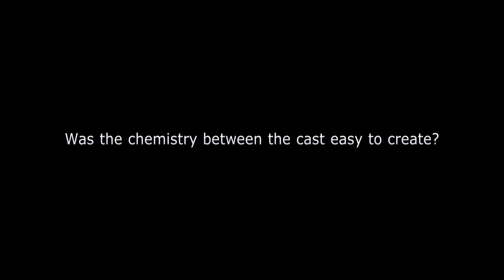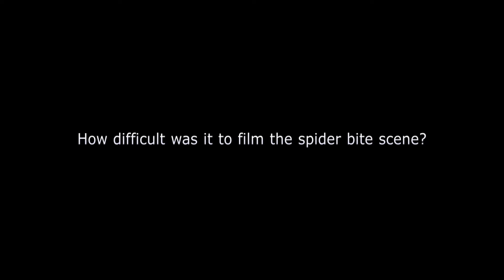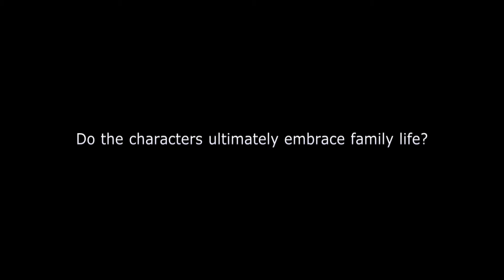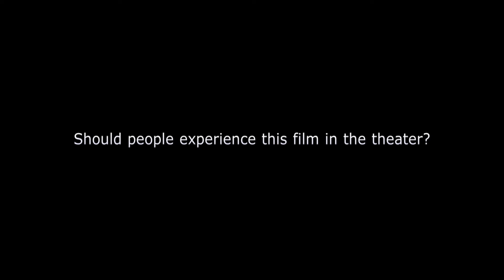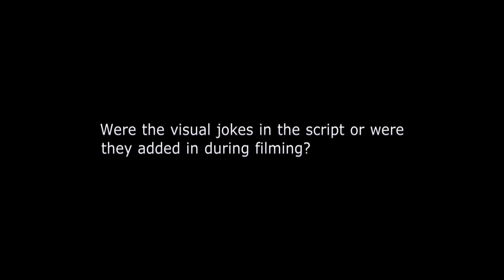We're The Millers (2013) Emma Roberts & Will Poulter Interview [HD]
We're The Millers (2013) In Cinemas August 15
Follow Roadshow Films online:

A veteran pot dealer creates a fake family as part of his plan to move a huge shipment of weed into the U.S. from Mexico. Directed by Rawson Marshall Thurber, starring Jennifer Aniston, Emma Roberts and Ed Helms.